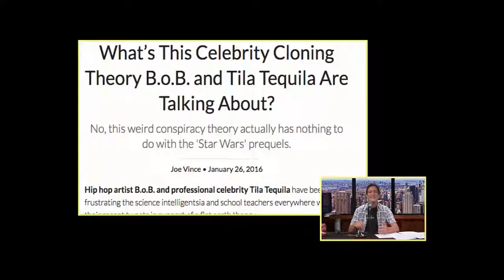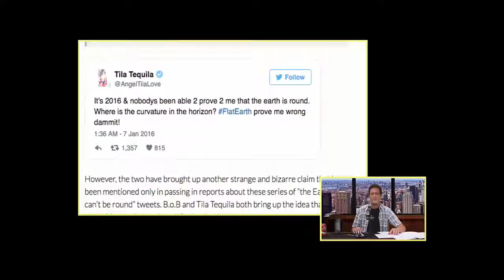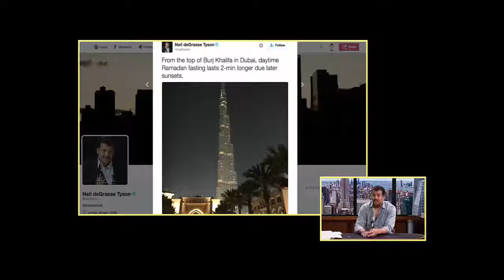Flat Earth, Fake Science and Space Exploration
This Channel is not for profit!